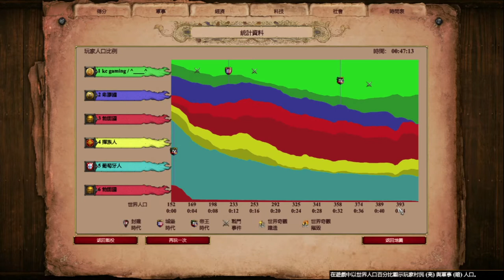世紀帝國2 決定版 (AOE2:DE) 莽應龍戰役第1關 餓虎撲食 困難+成就 Bayinnaung Campaign 1: The Burmese Tigers (Hard+Achievement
世紀帝國2 決定版 Age of Empires ii Definitive Edition

莽應龍戰役 Bayinnaung Campaign
第1關 餓虎撲食 Mission 1: The Burmese Tigers

難度: 困難
Difficulty: Hard

本關卡有成就: 王權爭逐
在第一個莽應龍任務「餓虎撲食」中，在前 5 分鐘內殺死多迦逾華國王。

This mission has achievement: Chasing the Crown
Kill King Takayutpi before 5 minutes have elapsed in the first Bayinnaung mission "The Burmese Tigers".

取得成就的時間點: 遊戲時間 2:45
Get Achievement at PlayTime 2:45